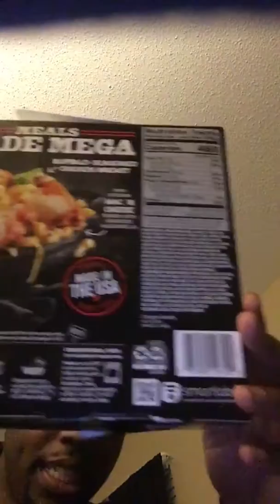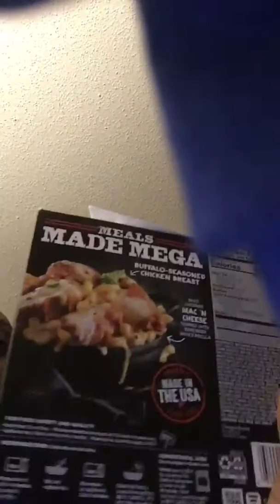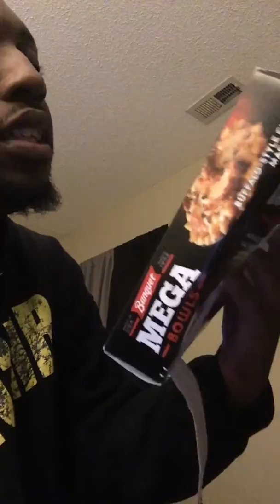Special night premiere Tuesday night challenge buffalo seasoned chicken breast challenge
Challenge special night Tuesday night turn on notifications on YouTube channel subscribe post notifications on YouTube channel post challenge notifications on YouTube like comment subscribe like subscribe share follow welcome to channel YouTube channel Jonathan Fairey subscribe Jonathan Fairey